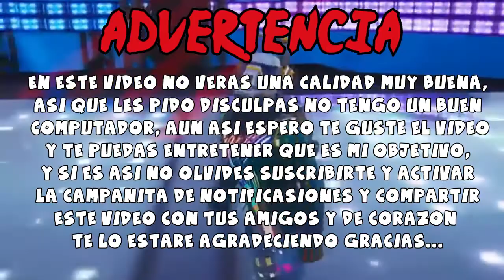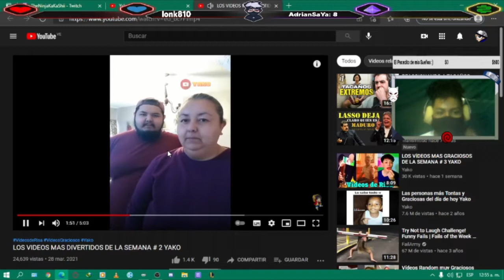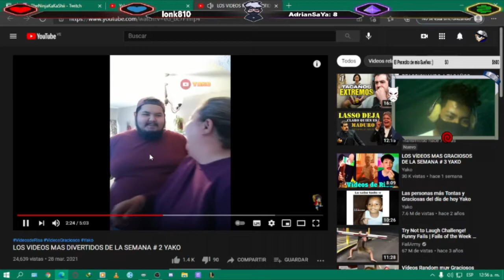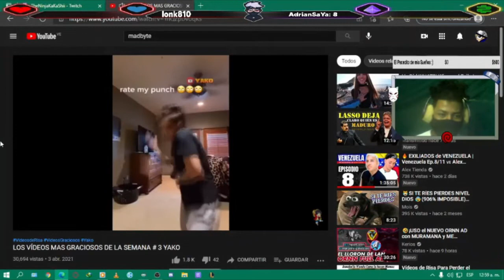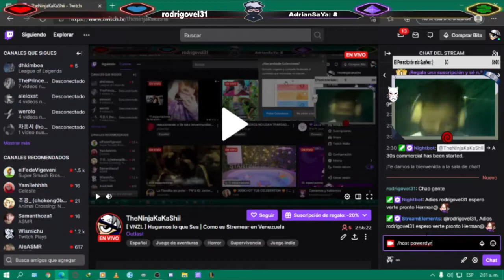Mejores Momentos de Twitch #1 | Primer 2.0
▶(っ◕‿◕)っ♥ ¡💋💕Abre para Ganar mi Corazoncito💕💋!ツ◀
➥ ♥ ❤DESCRIPCIÓN❤♥
⭐Activa la 🔔 para estar al día con mis vídeos!
⭐Si viste el vídeo completo eres un verdadero Ninja🐱‍👤

👍 Si te gusto déjame Tu Like ;D 👍

➥♥ ❤ PREGUNTAS FRECUENTES❤♥
☑️ Como me llamo👉 Jhoan 👦💖
☑️ De donde soy👉🌏 Venezuela 🇻🇪
☑️ Que edad tengo👉 22 😊
☑️ Cumpleaños👉 11/08/97 🎂

✔👀 Mi objetivo con cada vídeo es evitar que pienses en tus problemas aun que solo sea por el tiempo que dure este vídeo.
✔👀 Espero haberte hecho disfrutar, es lo único que me motiva para continuar subiendo vídeos en este nuestro canal.
✔👀 Un abrazo y nos vemos en el próximo vídeo.